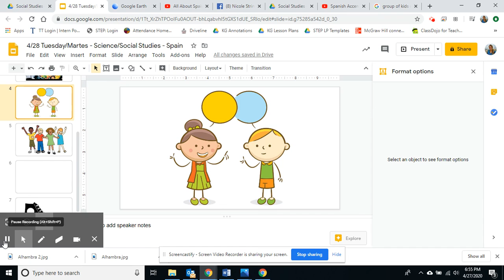Social Studies - Spain - Languages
Spain Spanish vs Latin American Spanish